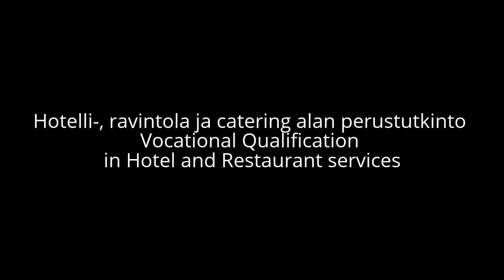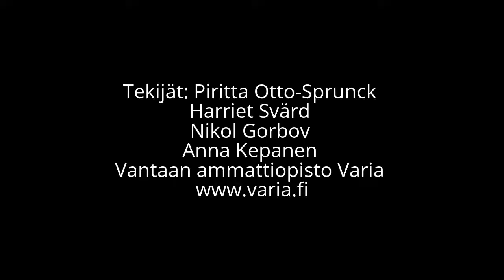Daiquiri -Juomien myynti ja tarjoilu/The Selling and Serving of Alcoholic Beverages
Vantaan ammattiopisto Varia
Hotelli-, ravintola ja catering alan perustutkinto - Vocational Qualification in Hotel and Restaurant services
Juomien myynti ja tarjoilu - The Selling and Serving of Alcoholic Beverages
DAIQUIRI